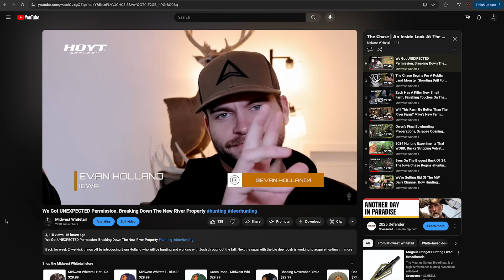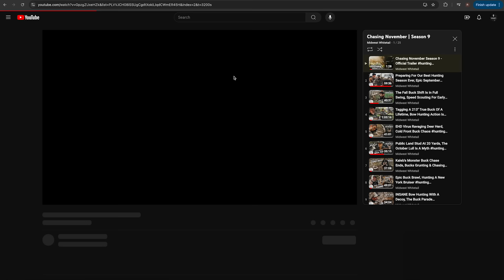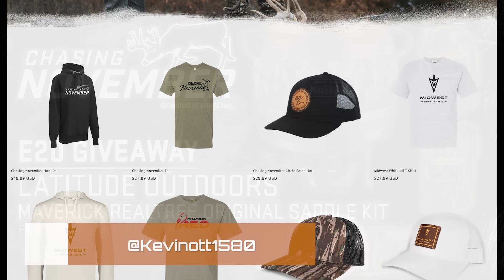Owen's Killer Setup For A Recurve, WINNERS Announced For Chasing November Giveaway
On this week's episode of Midwest Whitetail, we join Mike Reed on the River Farm as he finalizes youth season preparations for the fast approaching season. Mike goes over one of his most asked questions, how do you keep the family so excited about deer hunting. Along with that, Mike highlights some of the best early season strategies you can use while deer hunting early in the season. Then we catch up with Owen Reigler who introduces us to his Kansas farm prior to his first trip there this week. Even though Owen is headed south to hunt, he's still game planning on how to hunt his farm the best this season adding in the new challenge of hunting with a recurve. A historically great spot on the farm seems like one of the best options but in true Owen fashion, he heads out to good spot better paying attention to the small details to bring his goal for the fall to fruition. Finally we catch up with Josh Sparks who announces the long awaited Chasing November giveaway winners. As always, we appreciate your support and hope that you enjoyed this week's show.